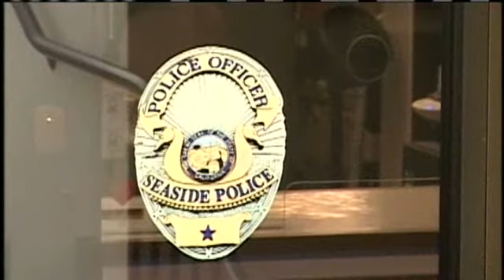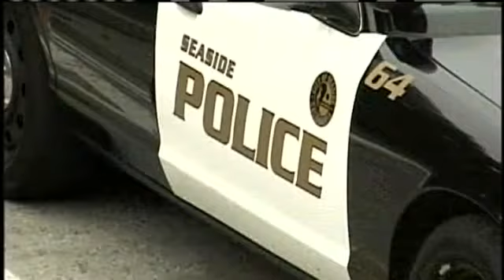Cops: Seaside Runaway, 12, Found In LA; Boyfriend Faces Charges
Kayli Lynn Rickard was found safe by Los Angeles sheriff's deputies who traced her cellphone to an apartment in San Gabriel.